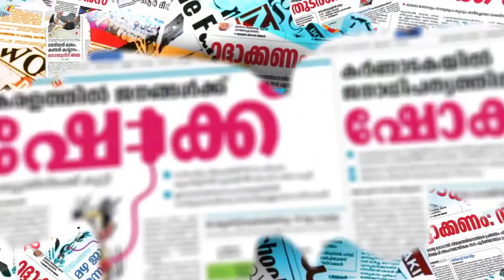ലഘു മേഘ സ്‌ഫോടനങ്ങളാണ് പെരുമഴയ്ക്ക് കാരണമായതെന്ന് കാലാവസ്ഥാ വിദഗ്ധർ RAIN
ഫേസ്ബുക്ക് പേജ് പിന്തുടരാന്‍ ലിങ്ക് ഓപ്പണ്‍ ചെയ്ത് ലൈക്ക് ചെയ്യുക.